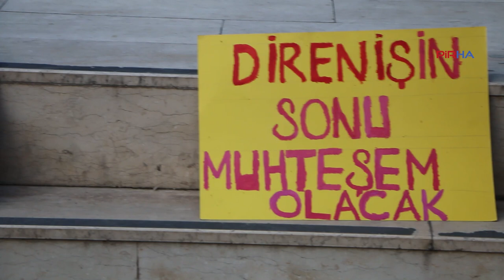Dersim’de kayyıma karşı nöbet 6. gününde: Herkes halkın iradesine saygı duymalı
PİRHA-Hakkâri Belediyesi’ne kayyım atanmasına tepki göstermek için Dersim’deki nöbet eylemi 6. gününde devam etti. Haksız ve hukuksuz uygulamaların karşısında olmaya devam edeceklerini ifade eden İHD Dersim Şubesi Eş Başkanı Gürbüz Solmaz, “Herkes halkın iradesine saygı duymalı. Seçtiğimiz belediye başkanlarının yerlerine kayyım atanmasını asla kabul etmedik, bundan sonrada kabul etmeyeceğiz” dedi.